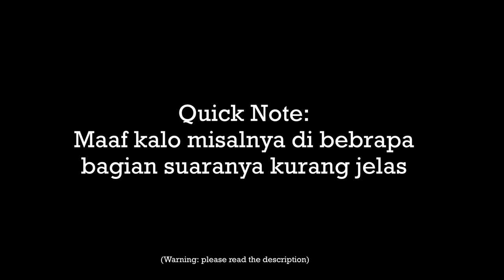Happy New Year | ASMR Boyfriend Indonesia [Roleplay]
Note: For the ones that wants to join in, countdown starts at 7:59

Perks/Keuntungan yang kalian dapatkan kalau jadi VIP:
1. Exclusive lifetime access ke private audios seperti audio keluar lebih duluan, dll
2. Dapat shout out di tiktok/IG (optional)
3. Masuk jadi VIP Member di Discord Private group call sama admin
4. Dapat priority request short, audiobook, ide, dll
5. Many more!